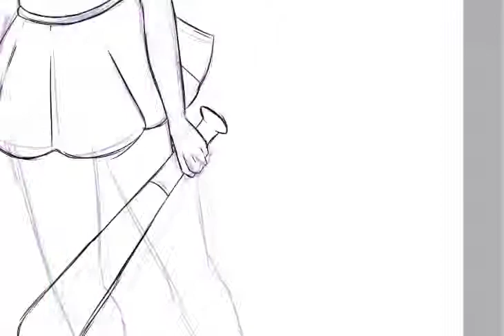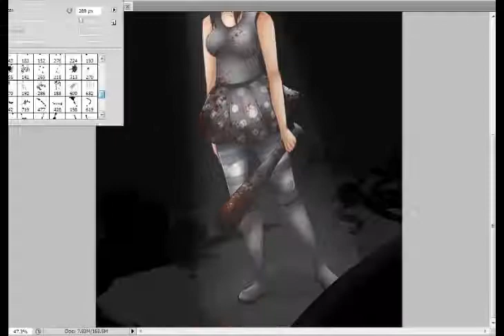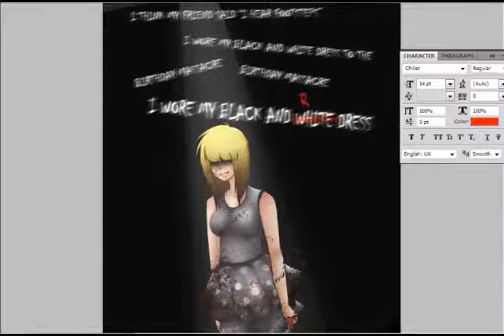SpeedPaint - Happy Birthday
weeeee~ hello youtube c: JimmaB here :D Im probably not going to be able to be on much but I'll try and upload some speedpaints (as im sure that is all this account will be used for)

Anyway, this is a fanart for one of my Deviant art friends based on her animation to the song Happy Birthday CX

Artist: The Birthday Massacre

Programs used:
Drawing: Paint Tool SAI and Photoshop CS5
Screen recording: Camstia Studio 8